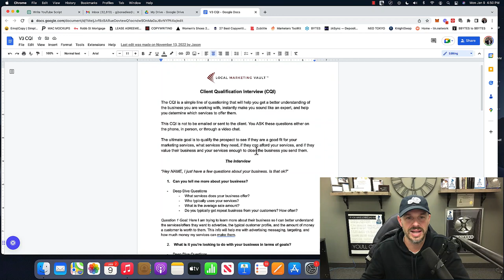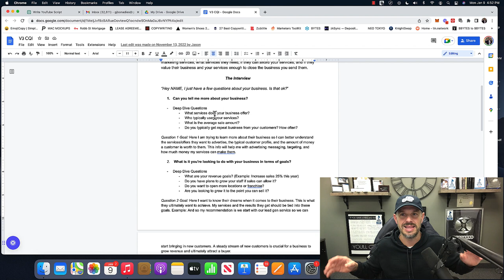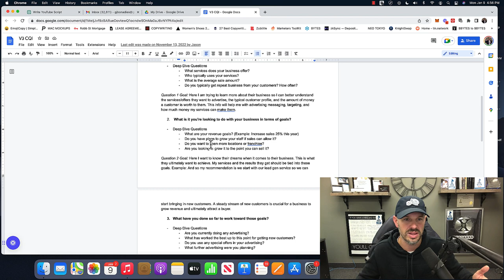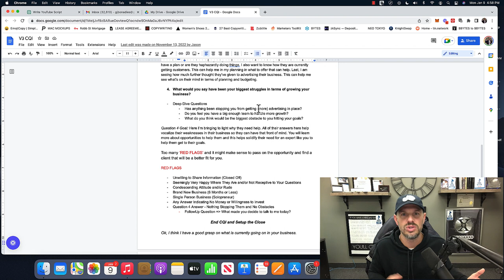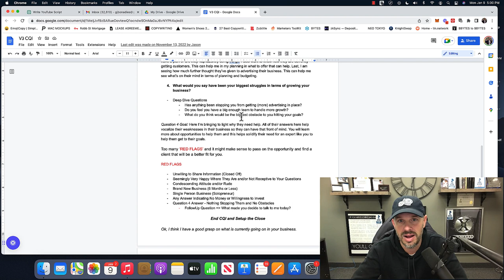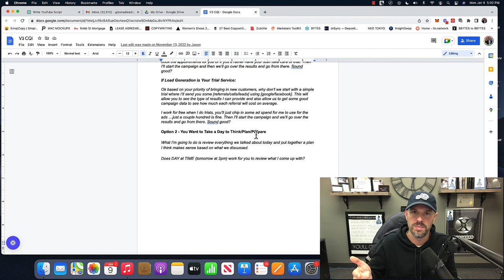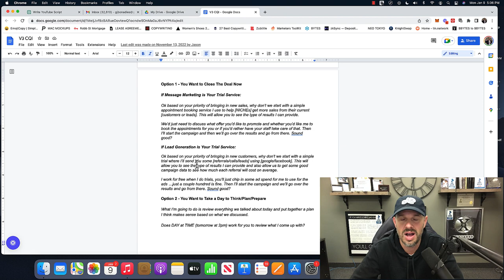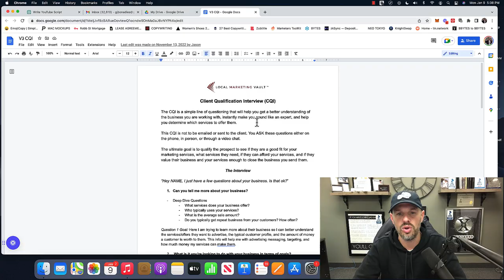Ask These 4 Questions To Close Any Business {$3M In Agency Sales}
Get Started by signing up to my FREE GHL Agency Mastery course

You get everything for free simply for using my my link to sign up to GoHighLevel (even if you have an account, you can easily upgrade to get access)

You’ll get access to my GHL Agency Mastery course including the following resources, and support:
- GHL tutorials and demos so you can get setup and running in little to no time!
- Agency service training for 4 in-demand services you can start selling to local businesses today!
- My Agency website snapshot template and onboarding forms so you can look professional Day 1!
- My exact Sales scripts so you know exactly what to say and when to sign more clients ASAP!
- My ‘Double Tap Method’ and Cold Email prospecting scripts & strategies I use to get more clients!
- Niche Cheat Sheet to see what Niches are best, what to charge, and how to get ‘em the best results!
- Be able to Instantly import everything I use to run my agency and get clients amazing results!
- GHL Agency Skool community access w/weekly Q&As & coaches to support you on your journey!
- Everything I mention in my videos and so much more…

Already have GHL or simply looking to skip the learning curve on building a profitable marketing agency?

To stay compliant please read the testimonial language below:
*Earnings and income representations made by James Bonadies, Jason McKim, and Visibility Cloud, LLC dba Local Marketing Vault and twopagesites.com and their advertisers/sponsors/affiliates (collectively, "Visibility Cloud, LLC") are aspirational statements only of your earnings potential. We have the benefit of doing this business model for 7 years and we IN NO WAY guarantee you will get similar results. The results of us as well as students are NOT the typical results of a newcomer to an online business or any business. These results are not typical and results will vary greatly.